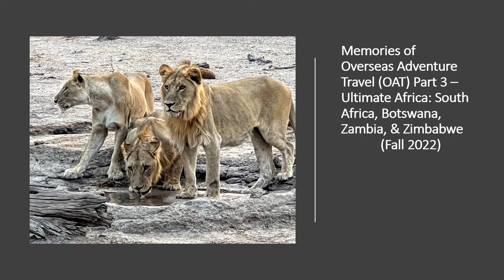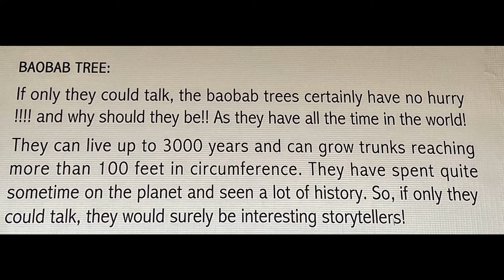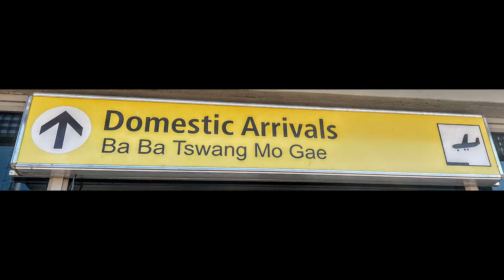Ultimate Africa: Memories of Overseas Adventure Travel (OAT) Tour --- Fall 2022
An incredible and OUTSTANDING Africa trip! This is Part 3 of  a video series from a main OAT trip that included visits to South Africa: Johannesburg, Zimbabwe: Hwange, Victoria Falls,  Zambia: Kafue or Mosi-oa-Tunya,  and Botswana: Chobe, Okavango Delta. Clyde, who served as our main trip guide helped provide incredible experiences in viewing numerous Africa wildlife throughout the trip. There were also excellent opportunities for many cultural interactions with local African people. Clyde's enthusiasm and ability to serve as our cultural liaison was well reflected in his love and passion for the areas visited. The nights we heard lions, elephants, and other night sounds provided for memories to be shared for a lifetime! This trip along with the ones alluded to in the other two parts of my African videos definitely leave you wanting to return!  Brian Jackson best sums up visiting Africa:  “Africa changes you forever, like nowhere on earth. Once you have been there, you will never be the same. But how do you begin to describe its magic to someone who has never felt it? How can you explain the fascination of this vast, dusty continent, whose oldest roads are elephant paths? Could it be because Africa is the place of all our beginnings, the cradle of mankind, where our species first stood upright on the savannahs of long ago?”  Another highly recommended OAT trip!

**The photos used in this video are taken from this respective trip and are not used across multiple African trips.